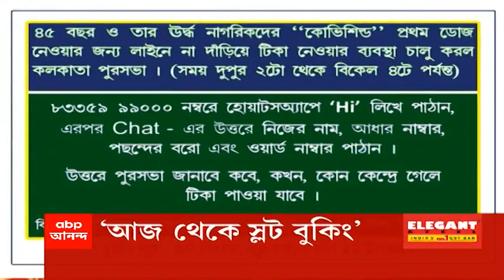Morning Headline: রাজ্যে ১৫ জুন পর্যন্ত বাড়ল বিধিনিষেধ, জুলাইয়ের শেষ সপ্তাহে উচ্চ মাধ্যমিক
করোনা মোকাবিলায় রাজ্যে ১৫ জুন পর্যন্ত কার্যত লকডাউন। বাজার, দোকান খোলা থাকবে এখনকার নিয়মেই। রাত ৯টা থেকে ভোর ৫টা পর্যন্ত বাইরে বেরোনোয় নিষেধাজ্ঞা। শর্ত সাপেক্ষে নির্মাণ শিল্পে ছাড়।

জুলাইয়ের শেষ সপ্তাহে উচ্চ মাধ্যমিক পরীক্ষা হবে।  মাঝ অগাস্টে মাধ্যমিক। তিন ঘণ্টার বদলে দেড় ঘণ্টায় নিজের স্কুলই পরীক্ষা। শুধু মূল বিষয়ের পরীক্ষা। বাকি বিষয়ের নম্বর স্কুলের ভিত্তিতে। জানালেন মুখ্যমন্ত্রী।

ইয়াসের তাণ্ডব। আজ বাংলা, ওড়িশায় ক্ষয়ক্ষতি খতিয়ে দেখবেন প্রধানমন্ত্রী। কপ্টারে যাবে পূর্ব মেদিনীপুর, ওড়িশার ভদ্রক, বালেশ্বর। আজ সাগর পরিদর্শনের পর কলাইকুণ্ডায় প্রধানমন্ত্রীর সঙ্গে মুখ্যমন্ত্রী বৈঠক।

ত্রাণের জন্য ৩ থেকে ১৮ জুন পর্যন্ত দুয়ারে দুয়ারে ক্যাম্প। তথ্য যাচাই করে জুলাইয়ে সরাসরি ক্ষতিগ্রস্থদের অ্যাকাউন্টে টাকা। প্রাপকের তালিকা প্রকাশের দাবি বিজেপির।